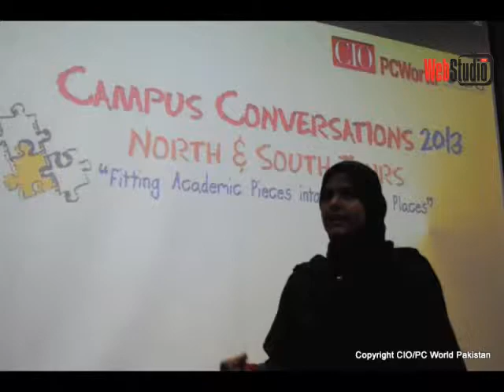Event: Campus Conversations 2013 - Fast University, Islamabad